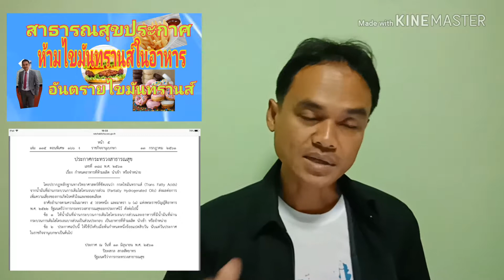ประกาศสาธารณสุขห้ามใช้ไขมันทรานส์ในอาหาร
อันตรายไขมันทรานส์